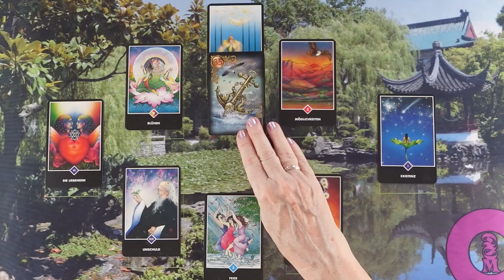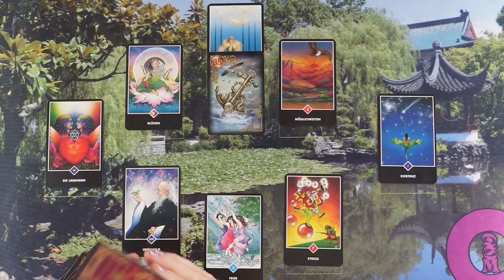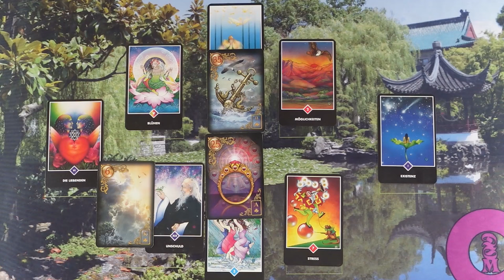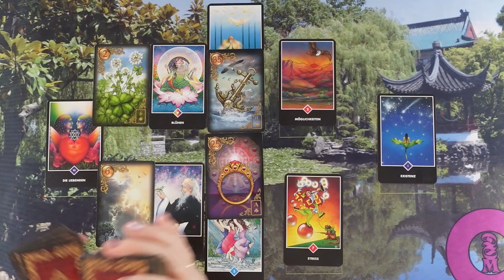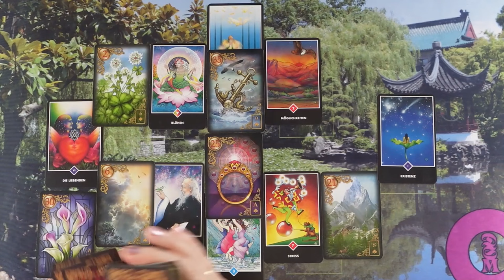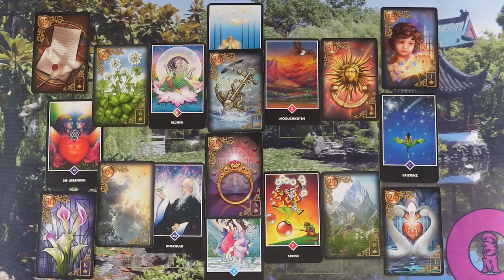ORAKEL a szerelmi kapcsolatodra ❤Jóslás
Kép: shutterstock/Prostock-studio

Telefonos elérhetőségem jóslásra:
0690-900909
750Ft/Perc

Átutalás:
Erste Bank
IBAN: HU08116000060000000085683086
BIC: GIBAHUHBXXX
Tulajdonos: Dendera Susanna Medici

Védikus Csillagjegyek:
Kos: kb. Április 13-tól Május 13-ig
Bika: kb. Május 13-tól Június 14-ig
Ikrek: kb. Június 14-től Július 15-ig
Rák: kb. Július 15-től Augusztus 16-ig
Oroszlán: kb. Augusztus 16-tól Szeptember 16-ig
Szűz: kb. Szeptember 16-tól Október 16-ig
Mérleg: kb. Október 16-tól November 15-ig
Szkorpión: kb. November 15-től Dezember 15-ig
Nyilas: kb. December 15-ől Január 14-ig
Bak: kb. Január 15-től Február 12-ig
Vízöntő: kb. Február 12-től Március 13-ig
Halak: kb. Március 13-tól Április 13-ig